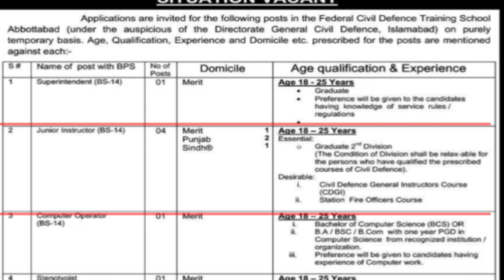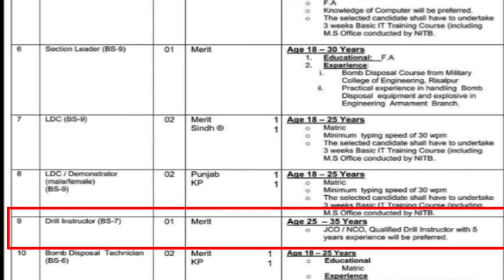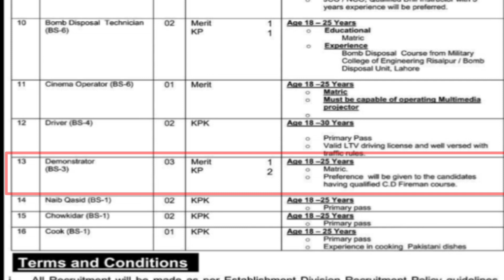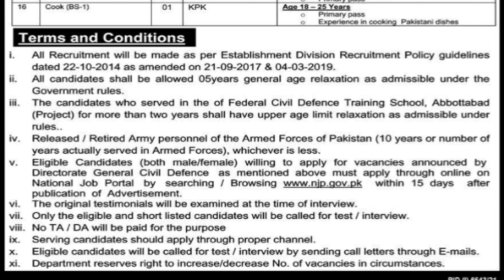civil defence Islamabad leatest government jobs ministry of interior leatest government jobs 2022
Experience in cooking Pakistani dishes
All Recruitment will be made as per Establishment Division Recruitment Policy guidelines
dated 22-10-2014 as amended on 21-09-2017 & 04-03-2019.

ii. All candidates shall be allowed 05years general age relaxation as admissible under the
Government rules.
ii. The candidates who served in the of Federal Civil Defence Training School, Abbottabad
(Project) for more than two years shall have upper age limit relaxation as admissible under
rules.
iv. Released / Retired Army personnel of the Armed Forces of Pakistan (10 years or number of
years actually served in Armed Forces), whichever is less.
v. Eligible Candidates (both male/female) willing to apply for vacancies announced by
Directorate General Civil Defence as mentioned above must apply through online on
National Job Portal by searching/ Browsing within 15 days after
publication of Advertisement.
vi. The original testimonials will be examined at the time of interview.
vii. Only the eligible and short listed candidates will be called for test / interview.
vii. No TA/ DA will be paid for the purpose
ix. Serving candidates should apply through proper channel.
X. Eligible candidates will be called for test/ interview by sending call letters through E-mails.
xi. Department reserves right to increase/decrease No. of vacancies in circumstances.

کوئی مسلہ تو مسیج کریں 👇
Fallow me on Instagram: